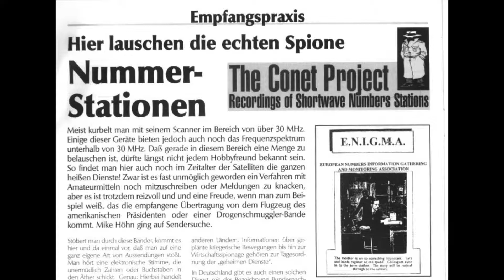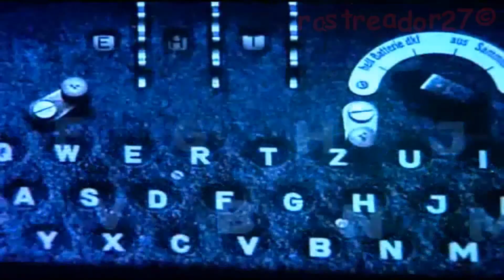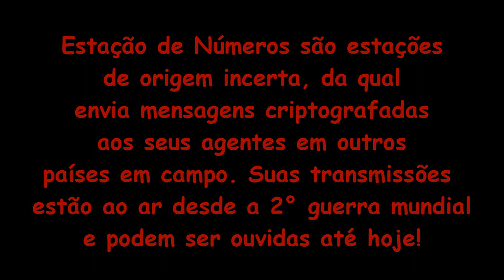Numbers Station 9 135 Khz S06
9.135 khz USB
22/01/2013 08:10 UTC

Por mais de 30 anos, o espectro de rádio de ondas curtas foi utilizado pelas agências de inteligência dos mundos para transmitir mensagens secretas. Estas mensagens são transmitidas por centenas de estações de números. Estações Números Shortwave são um método perfeito de comunicação de forma anônima. Espiões localizados em qualquer parte do mundo podem ser comunicados por seus mestres, através de pequenos receptores disponíveis localmente utilizando o espéctro de ondas curtas.

O sistema de criptografia usado por estações de números, conhecido como uma plataforma de uma vez é inquebrável. Combine isso com o fato de que é quase impossível de rastrear os destinatários da mensagem, uma vez que são inseridos no país inimigo, fica claro o quão poderoso o sistema de estação de números é. Estas estações usam horários muito rígidos, e transmitem em várias línguas diferentes , empregando vozes masculinas e femininas repetir seqüências de números ou dias cartas fonética e noite, durante todo o ano. As vozes são de diferentes tons e entonação, há até mesmo uma estação alemã (The Rhapsody sueco), que transmite a voz de uma criança do sexo feminino mesmo!

 Pode-se achar que estas actividades de espionagem deveriam ter acalmado consideravelmente desde o fim oficial da guerra fria, mas nada poderia estar mais longe da verdade. Números Estações (e, por inferência, espiões) são tão movimentados como sempre, com muitas novas estações e bizarro aparecendo desde a queda do muro de Berlim.

Porque é que em mais de 30 anos, o fenômeno das Estações de Números, passou quase totalmente não declarada? O que são as agências por trás das Estações de números, e por isso são as estações do leste europeu ainda no ar? Por que a República Checa operar uma estação de números 24 horas por dia? Como é que as estações de números estão autorizados a interferir com os serviços de rádio essenciais, como controle de tráfego aéreo e transporte sem ter que responder a alguém? Por que o sueco Rhapsody Estação Números usar uma voz meninas pequenas? Estas são apenas algumas das questões que permanecem sem resposta